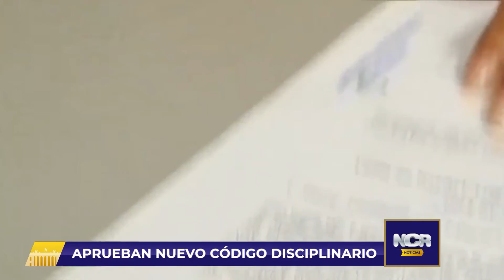NCR: Aprobado nuevo código disciplinario. Emisión 17 de junio de 2021.